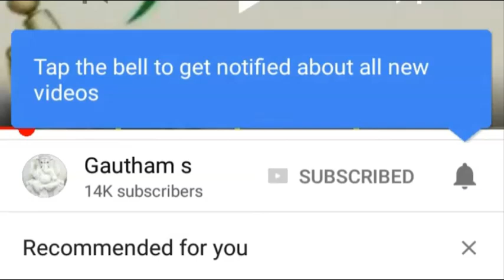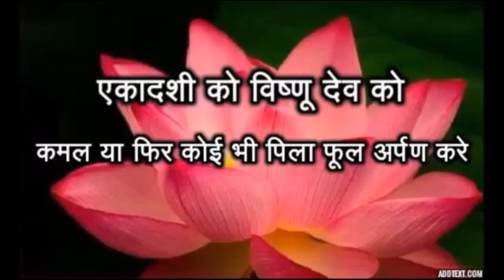ekadashi bhog | ekadashi vishnu bhog | एकादशी विष्णू को क्या अर्पण करें